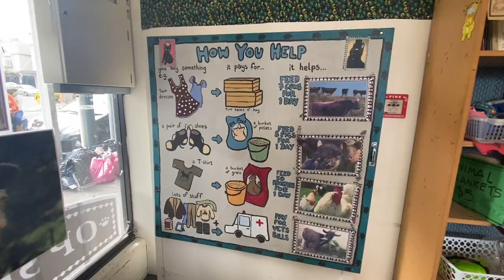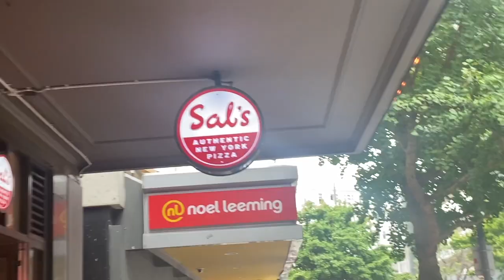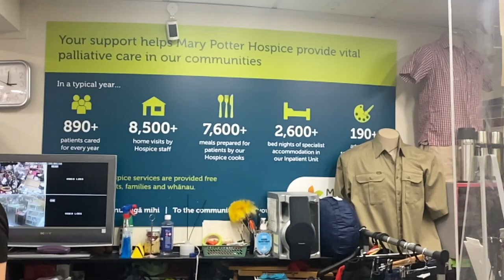New Zealand Opportunity Shops! Americans living in New Zealand.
- New Zealand can be very expensive, so let's check out some opportunity shops around Wellington New Zealand and see what kind of deals we can find!